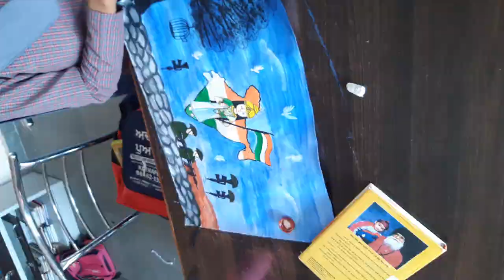Painting SHIKHA 10+1 GGSSS PANJGRAINKALAN FDK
Azadi Ka Maha Utsav State Level Competition SHIKHA painting @GGSSS PANJGRAIN KALAN